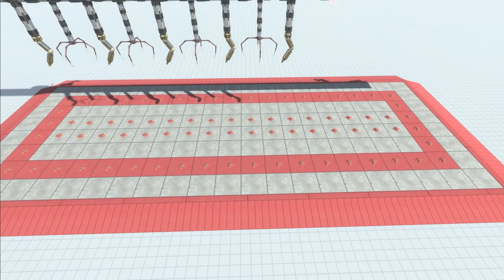Challenging path for units - Animal Revolt Battle Simulator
This time Units enter the challenge in different groups

Challenges:
1.Ogre Lord
2.Land Mines
3.Tentacles and Harpoons

Show game environment 00:00
Start the game 00:23

Hi everyone!I hope you liked this job...